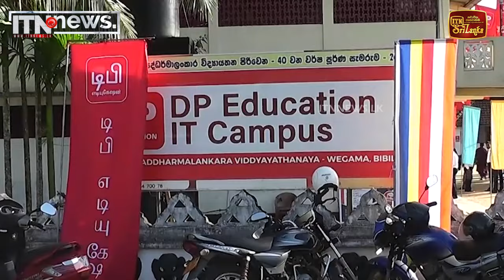පොහොසත් ගමක් පොහොසත් රටක් වැඩසටහන එළිදැක්වේ